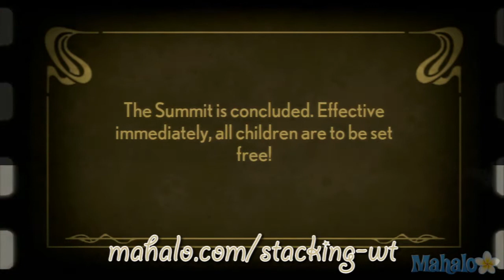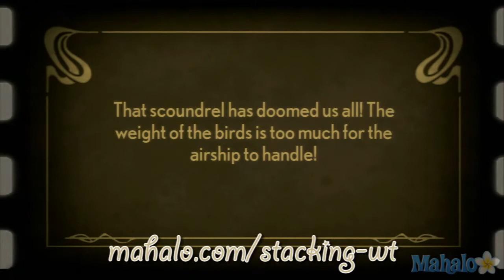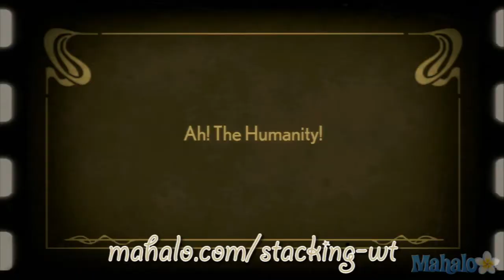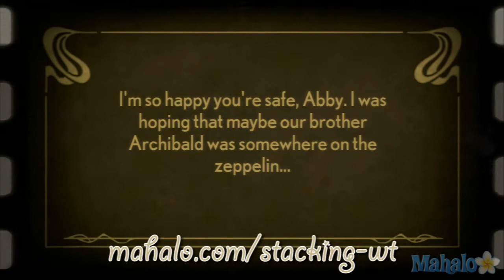Stacking Walkthrough - Level 3 - Zeppelin Saved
Our walkthrough for Stacking available on both the PSN and the Xbox 360 Marketplace.